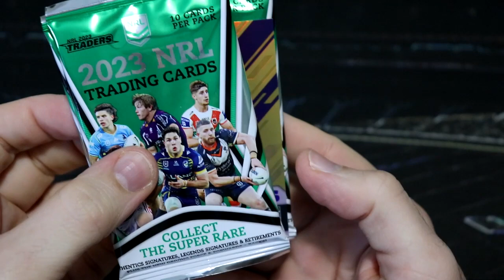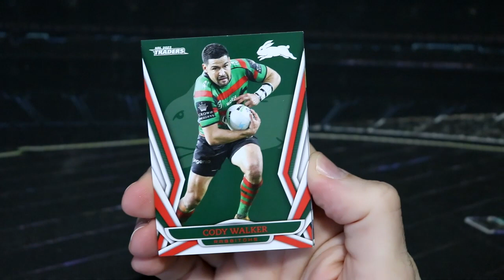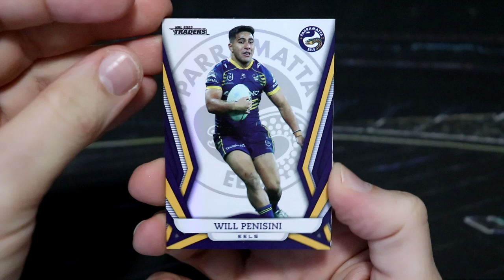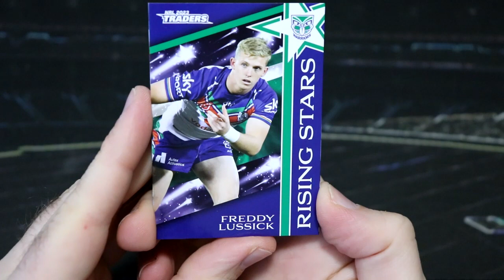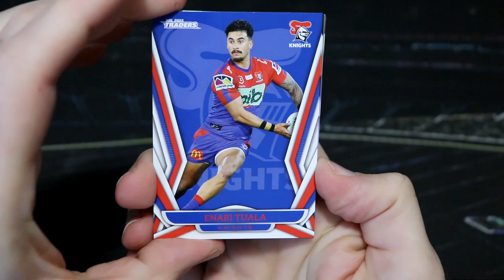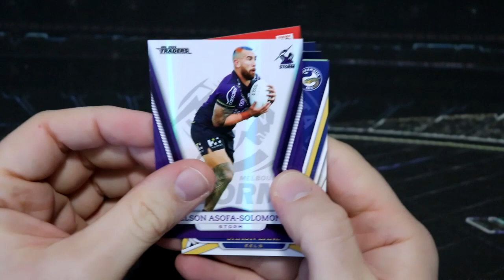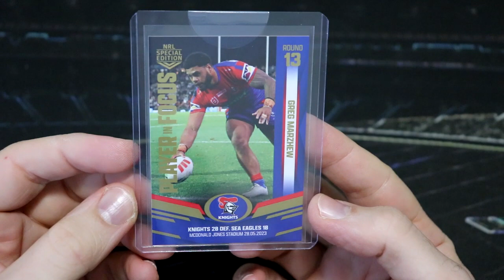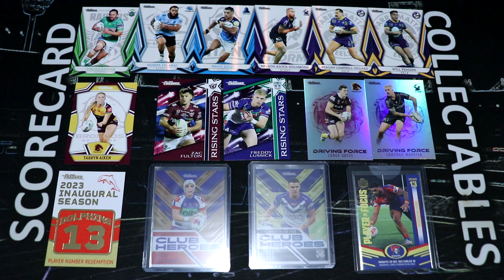2023 TLA NRL Traders! | Opening Starter Packs & Greg Marzhew Player in Focus!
Hey everyone, welcome back to some more NRL Traders footy card pack busting action!! Today I've got two starter packs to see what we can find in them, as well as the Newcastle Knights Greg Marzhew Player in Focus card for Round 13 - can I get another surprise #1 card?!